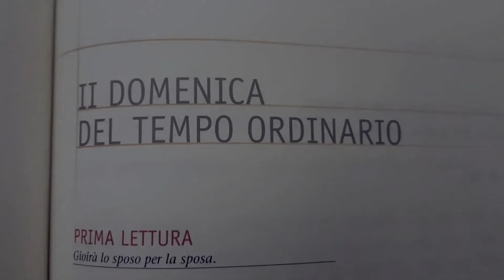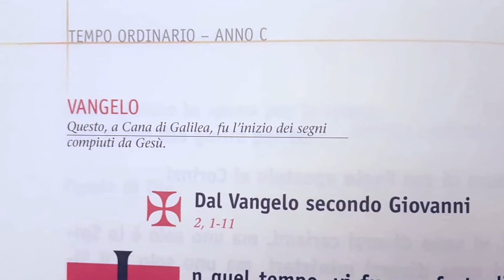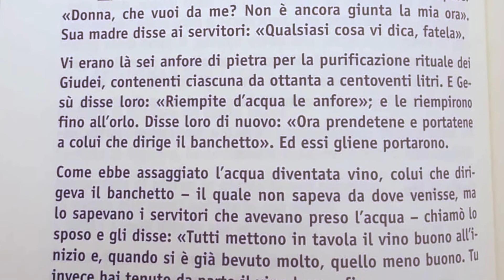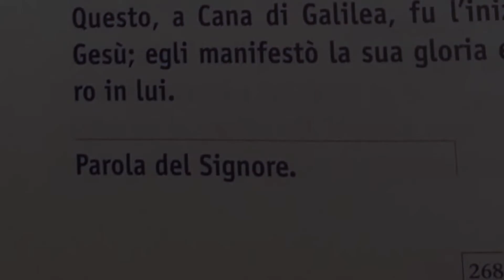Vangelo di Domenica 20 gennaio 2019 - II Domenica del Tempo Ordinario